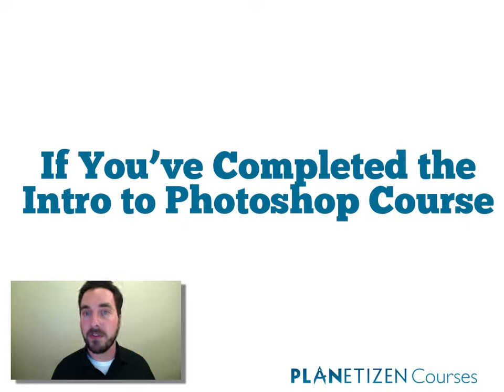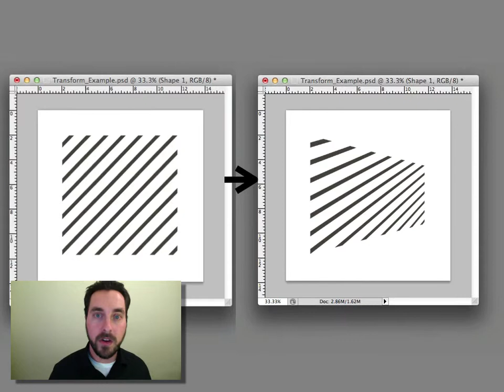Photoshop CS5 for Planners - Intermediate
Adobe Photoshop is widely recognized among design professionals as the premier image editing software, with a great many valuable applications for urban planning.  This course builds upon the Introduction to Photoshop course, giving you step-by-step instructions on some of the more complex tools that come with Photoshop CS5.